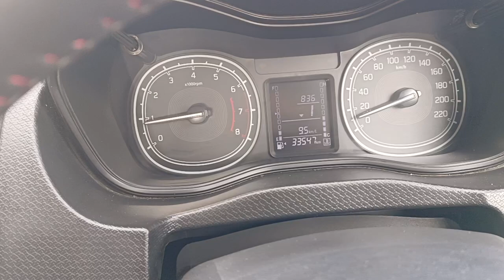Milage Test without accelerator and with AC😱🤳✨💥🛞🤩☺️